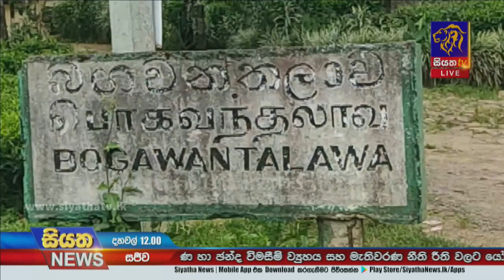සයිනොෆාම් එන්නතේ දෙවන මාත්‍රාව ලබාදීම අද සිට | Siyatha News